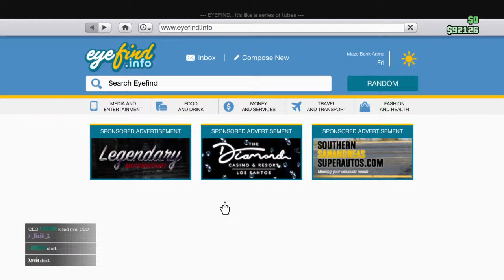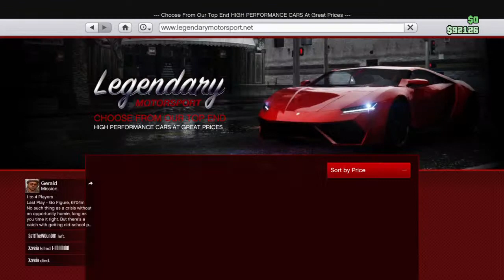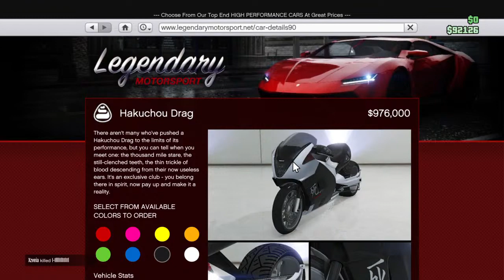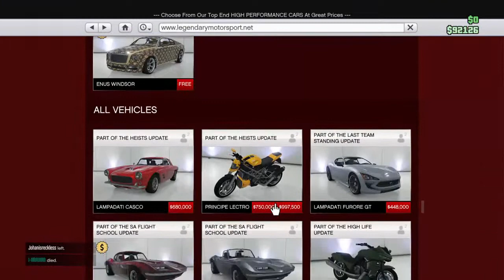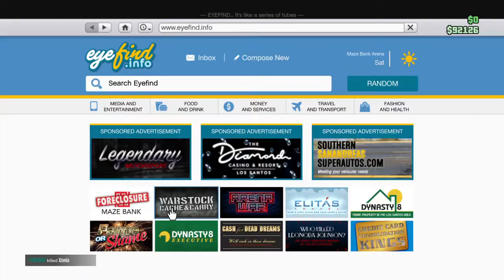OgSWAZZTw0DAG0AT's Live PS4 Broadcast